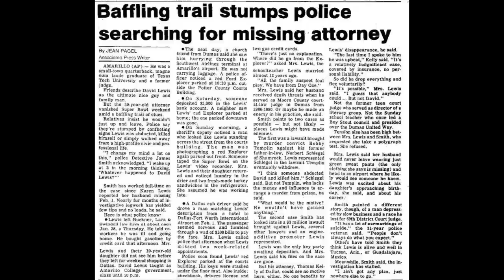145. The Disappearance of David Lewis -- Boulevard of Broken Dreams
David Lewis made a couple sandwiches, set his VCR to record the Super Bowl, and then vanished into thin air. A discovery more than a decade later would answer some questions, and yet it also raised so many more. What happened to David Lewis?

Pluto TV
Cold Case Files
Badlands
The Jordan Harbinger Show
Progressive Insurance